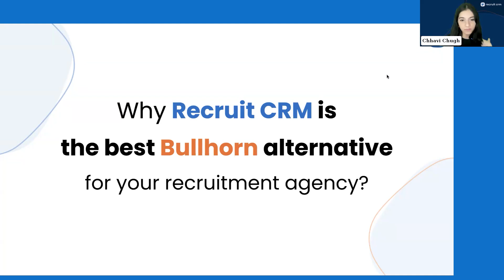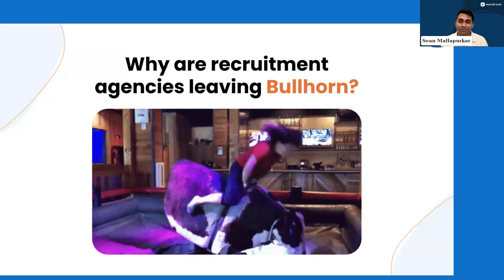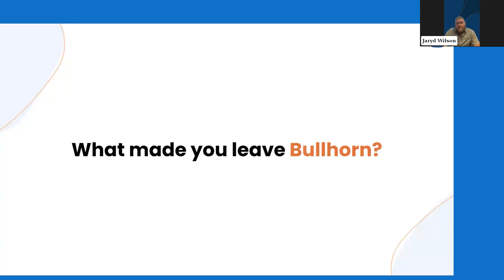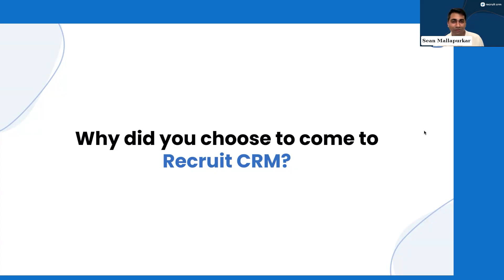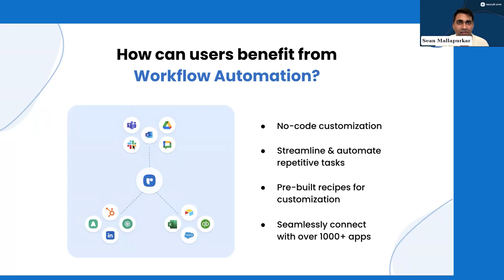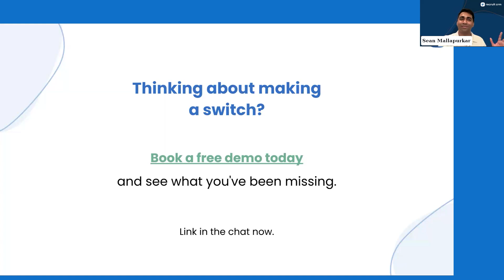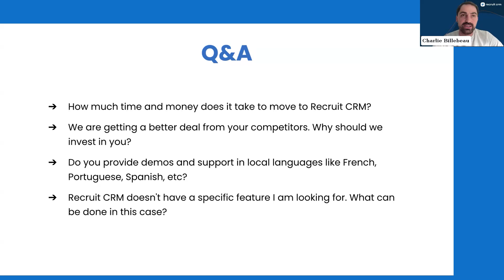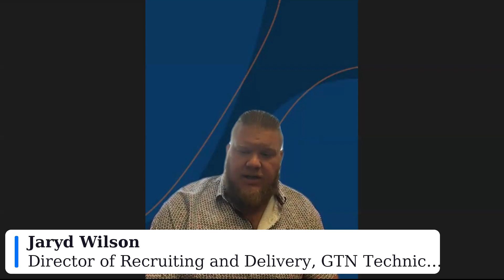Bullhorn vs. Recruit CRM | Why Recruit CRM is the best Bullhorn alternative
Hear it directly from ex-bullhorn users like Charlie Billebeau, Tech Recruiter & RecOps at Urban Linker, Jim Bright, Senior Vice President of Sales at GTN Technical Staffing, Jaryd Wilson, Director of Recruiting and Delivery at GTN Technical Staffing and our Founder and CEO, Sean Mallapurkar,.

Join us and explore why recruiters choose to switch from Bullhorn to Recruit CRM and get an insight on some of the best features that Recruit CRM has to offer for your organization to reach new heights.

00:00 Introduction
04:54 Why are recruitment agencies leaving Bullhorn?
16:36 Why are recruiters switching to Recruit CRM?
23:48 What do recruiters enjoy most about Recruit CRM?
28:26 Customer testimonials
29:03 Side-by-side comparison on Capterra
30:38 Top features of Recruit CRM
31:48 Benefits of Workflow Automation
35:11 GPT integration- Get to know more
36:00 AI candidate matching- Get to know more
36:16 Book a free demo with Recruit CRM today !
37:15 Q & A
54:28 Outro